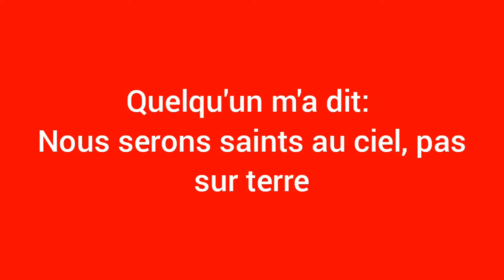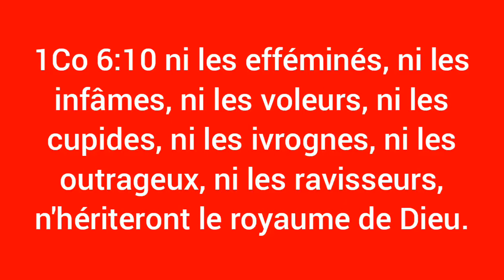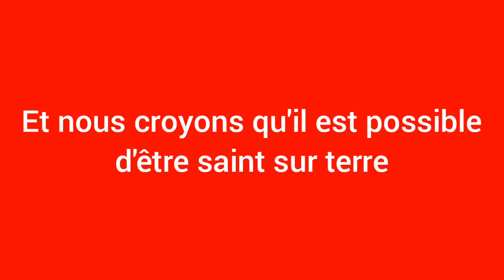Pouvons-nous être saint sur terre selon vous?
La question autour de la sainteté est assez complexe, mais par la grâce de Dieu, nous avons pu l'aborder en se référant à quelques passages bibliques.

La question est de savoir si nous pouvons être saints sur terre.

intervenants:
Kelvin Mpetshi
David Selemani
Majesté Labarbyn
Rabbi Kupa

Posa Nzoto na tosa te || Ben Mavinga
Yeshua || Jesus image worship
Walk in love c'est maintenant || Dena Mwana ( Du livre du pasteur Jeremy Soudril)

La sainteté c'est maintenant